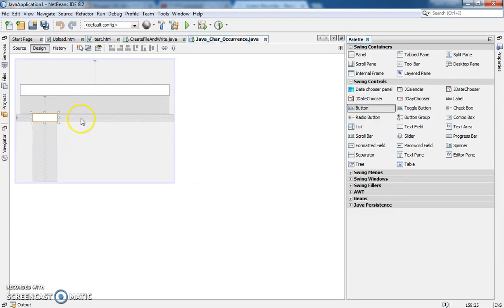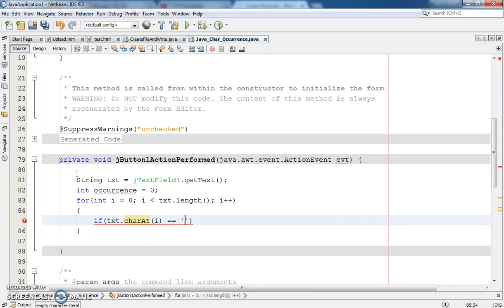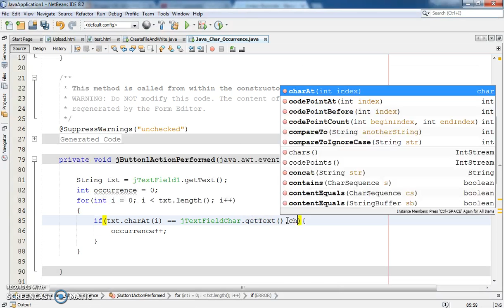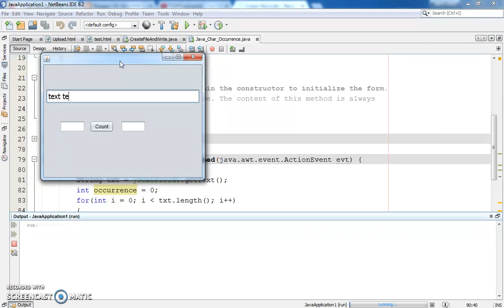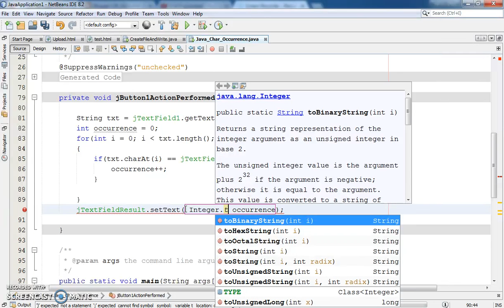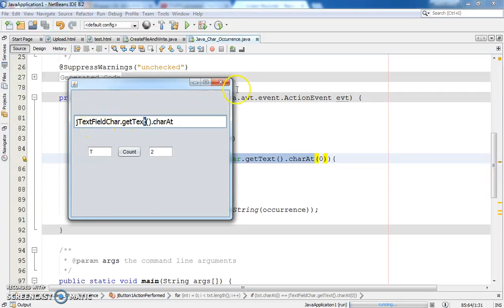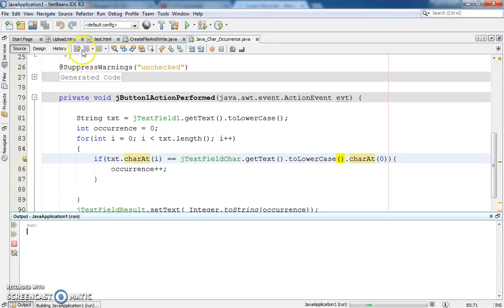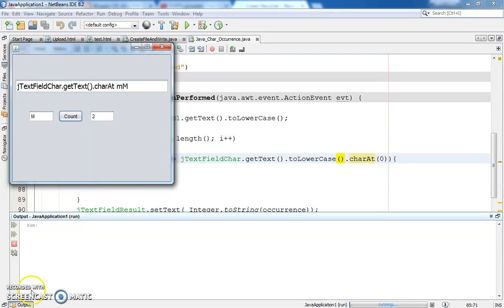java char occurrences -- Java Tutorial - How to Count Char Occurrences In a String Using Java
How to Find the Number of Occurrences of Characters in Java String

Project Description

In This Java Tutorial  We Will See How To Count The Number Of Selected Char Occurrences In A JTextField Text Using Java Programming Language And NetBeans Editor.

What We Will Use To Build This Project ? :
- NetBeans Editor.

Java Swing Components We Will Use In This Project:
- JFrame
- JTextfield.
- JButton.

JAVA Tutorials

Related JAVA Tutorials

▶ Java Project Tutorial - Make Login and Register Form Step by Step Using NetBeans And MySQL Database

▶ Java Project Tutorial - How To Design Login And Dashboard Form In Java Netbeans:

JAVA COURSE